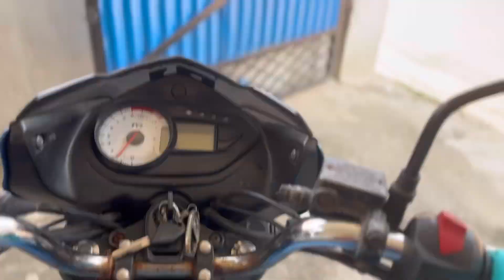Shanvi Ke Aji 3 ta injection Dia Hela 🥺// Bahut Kandla 😞// shabgun Sambalpuri vlog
Hello friends jai Jagannath 🙏🏻￼
aji sakalu asaadam call karle ki tumar jhia ke anba aji Tika dema bali.. Aji mor Shanvi ke gute nai Jude nai pura 3 ta injection laga hela 🥲se Bahut te kandla but Ghr asla pare au t k b nai kandla . MOR chua Bahut strong ache . Love u beta 🩷🩷🩷🩷